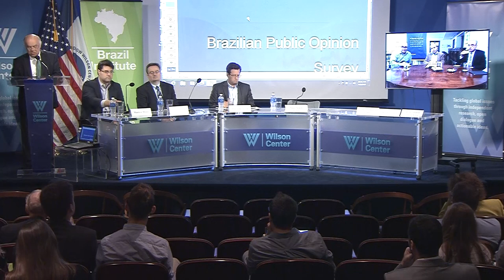What (and Who) Will Emerge From the Crisis in Brazil?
Until mid-May, positive economic growth and declining inflation in the first quarter of 2017 suggested that Brazil was finally beginning to recover, slowly, from the longest and deepest economic contraction in its history. Investor confidence in Latin America’s largest economy was also improving as Congress moved forward on social security and other structural reforms necessary to address the serious fiscal imbalances at the root of the economic crisis.

Then came the latest bombshell: a surreptitiously taped and highly inappropriate late-night conversation between President Michel Temer and an owner of the world’s largest meat processing company, Brazil’s JBS. The recording included a discussion of maneuvers to obstruct justice and shield tainted politicians and others from ongoing corruption investigations. Despite mounting demands that he step down, a defiant Temer has vowed not to resign, throwing the country into what historian Boris Fausto, a former Wilson Center Fellow, described as “the largest and most dramatic crisis” in Brazil’s history.

What—and who—will emerge out of this self-inflicted mess in Brazil? With most nationally recognized politicians under suspicion or criminal investigation, who will lead Brazil forward?

Join the Brazil Institute on June 1st to explore these issues and potential scenarios for Brazil over the next year and a half, framed by the presentation of a new opinion poll by Ideia Inteligência on Brazilian public attitudes toward the crisis. Restoring confidence will require the resolution of the severe crisis of leadership exposed by the still-expanding federal criminal investigations into systemic corruption among the business and political elites. Remarkably, the country’s many challenges are being addressed within a resilient institutional framework, but significant uncertainty remains with presidential and general elections on the horizon in October 2018 and the campaigns set to start in just one year.